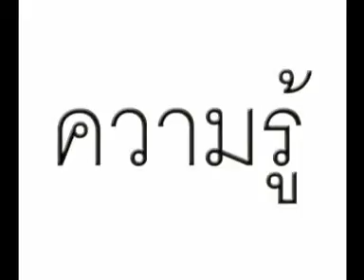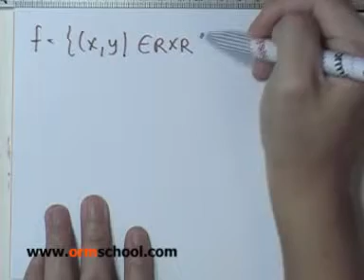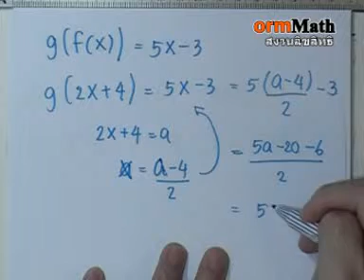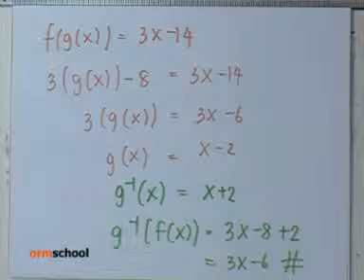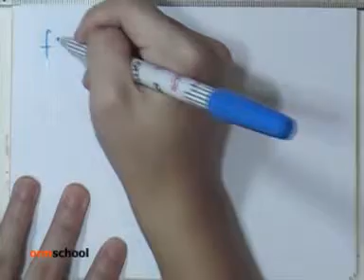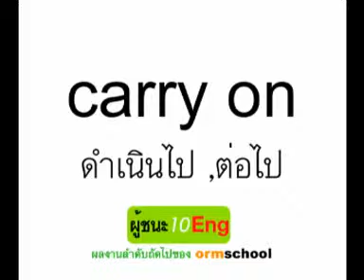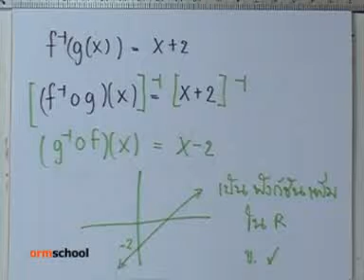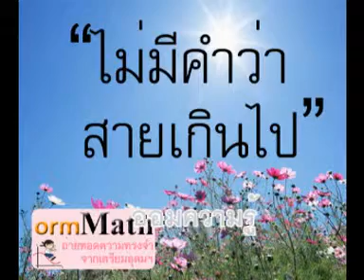ormMath : ความสัมพันธ์และฟังก์ชั่น ตอนที่06